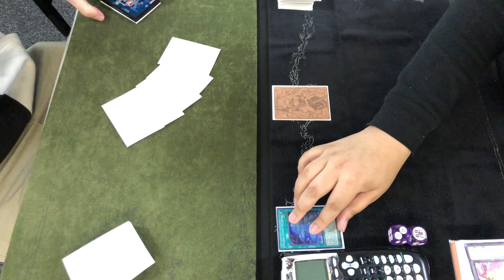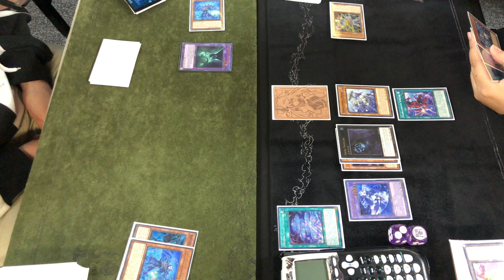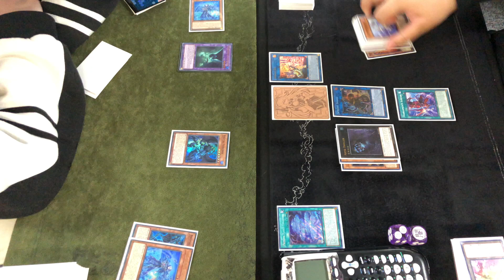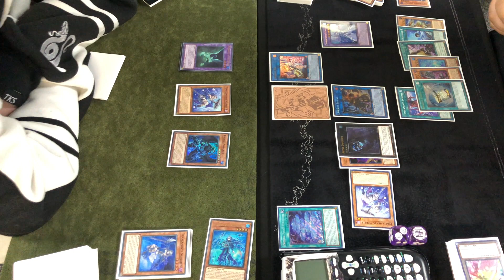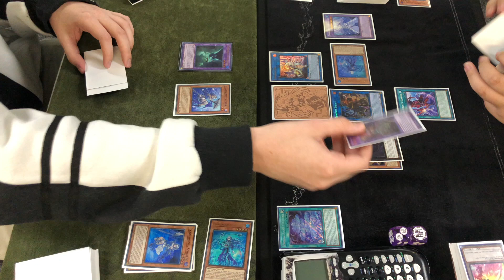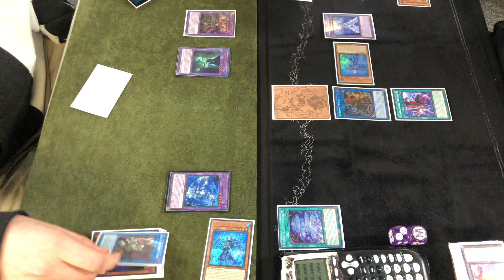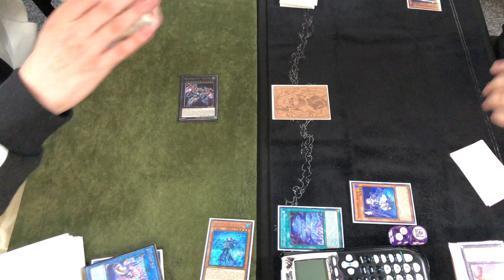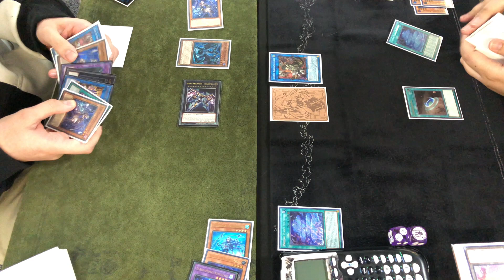Yu-Gi-Oh! - Local Ishizu Tearlaments Vs Ishizu Tearlaments Match 1 Game 2